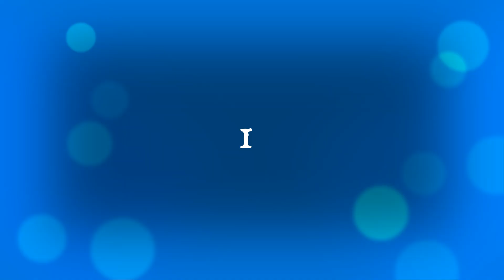Happy Birthday - Mahima Makwana - 5 August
Celeb Crush - Mahima Makwana